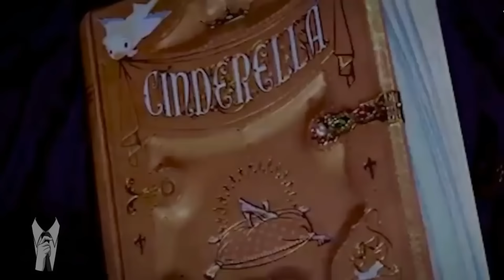LA VERDADERA HISTORIA de CENICIENTA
Cenicienta (Cinderella) es la protagonista de la película animada de 1950 La Cenicienta de Disney, que forma parte de la franquicia de las Princesas Disney. En esta ocasión conoceremos la verdadera historia detrás de la película, esta es la versión original del cuento de La CENICIENTA.